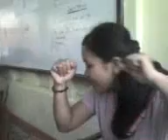poker face(prage & goldz.)